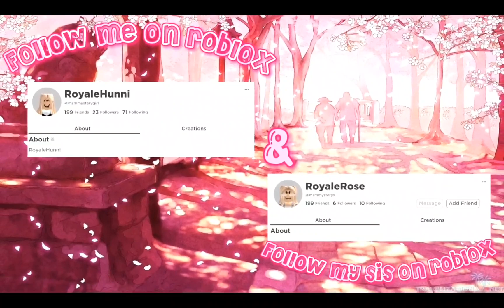Playing among us!|RoyaleHunni